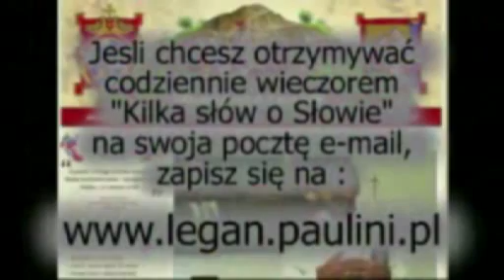Kilka słów o Słowie 20 I 2013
Mój komentarz do Ewangelii na niedzielę, 20 stycznia 2013